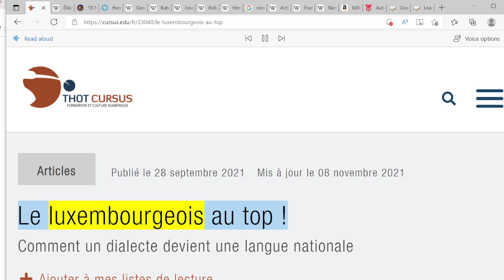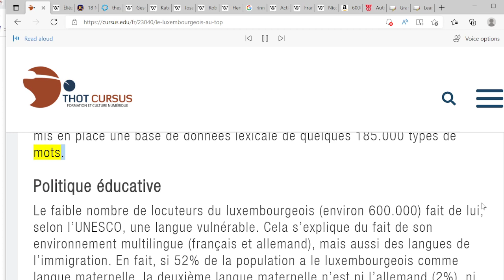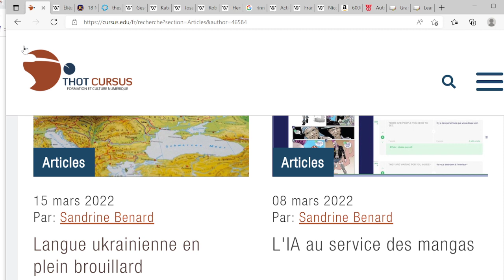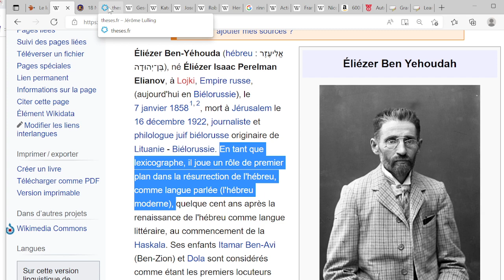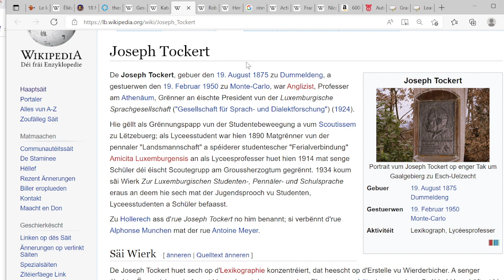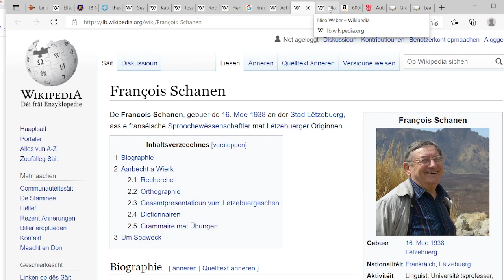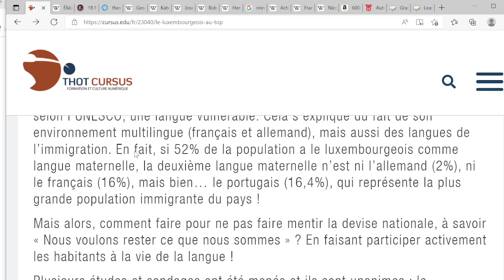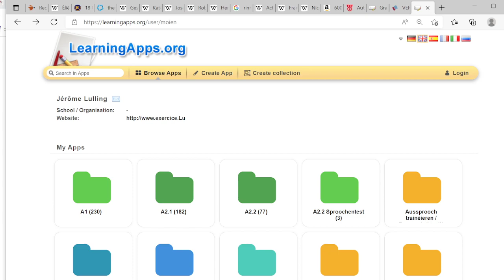V615 Retro: Le luxembourgeois au top! Comment un dialecte devient une langue nationale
Le luxembourgeois au top !
Comment un dialecte devient une langue nationale